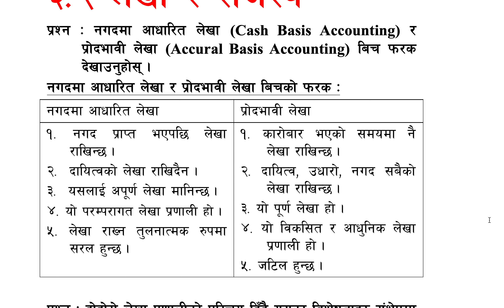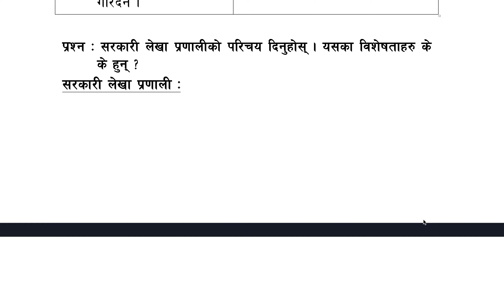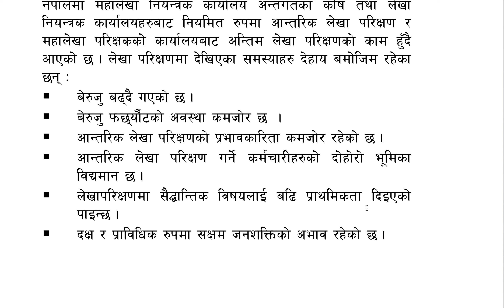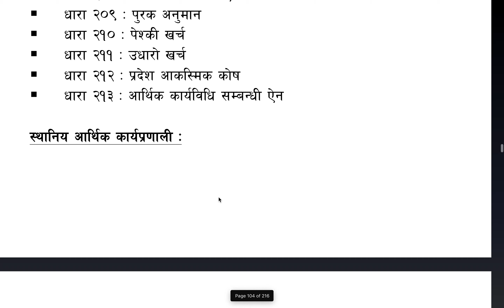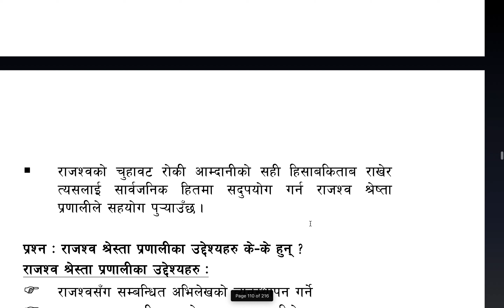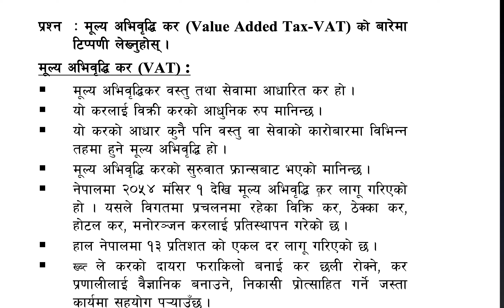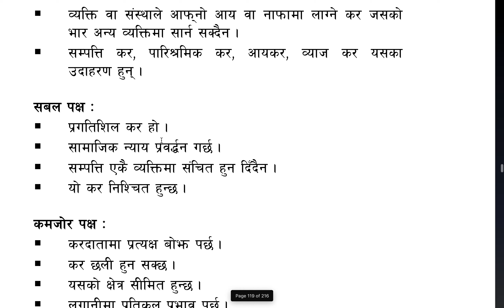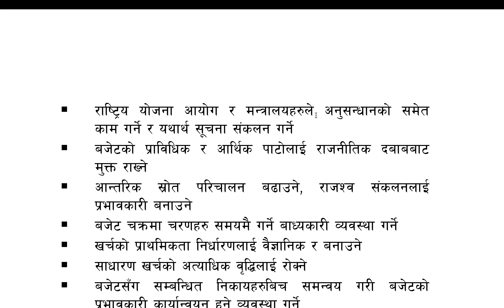नासु द्वितीय पत्र खण्ड ग । कार्यालय सेवा संचालन र व्यवस्थापन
Constitution of Nepal
Loksewa GK
लाेकसेवा तयारी
Psc preparation
sakha adhikirt loksewa
nasu tayari
kharidar tayari
loksewa tayari
gk tips
सामान्य ज्ञान
Interesting IQ Test Questions with Answer
local level exam
स्थानीय तह लाेकसेवा
छाेटाे समयमा लाेकसेवा तयारी
sthaniya taha
Nepalko Itihas Samandhi samany Gyan
महिला बिकास
लोक सेवा
loksewa
tsc loksewa
Bidhyalaya Nirikshak
prabidhik sahayak
www,psc.gov.np
loke sewa
Subba 2nd 3rd paper
sewa online
swasthya ko loksewa
health psc
nrb preparation
bank ko loksewa
rbb lokswa preparation
looksewa aayog
ovop
worldcup
nobel prize
madan puraskar
nepalko bhugol
aarthik awastha
nepalko dharm sanskirti
bigyan prabidhi
loksewa ma naam kasari nikalne
online loksewa tayari
free loksewa video
short time ma loksewa kasari padhne
world gk
nepali gk
general knowledge for loksewa
youtube channel for loksewa preparation tayari
how to succeed loksewa
loksewa ko form kasari bharne varne
loksewa topper ko interview
loksewa tips
loksewa tricks
nepalko sahitya
universe gk
brahamand sambandhi jankari
dharma saskirti
नासु तयारी
शाखा अधिकृत तयारी
खरिदार तयारी
सामान्य ज्ञान तयारी
लाेकसेवा जिके